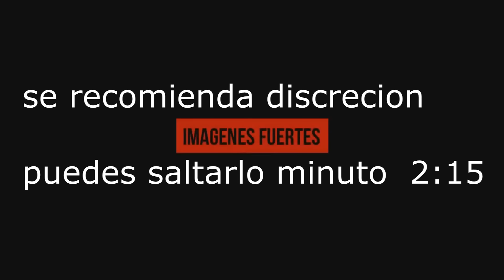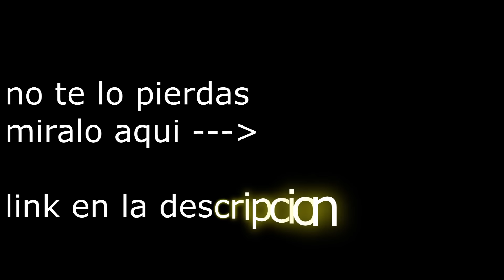🔴03 los intereses ocultos en siria Parte 3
este vídeo es la continuación al análisis Aceerca de los refugiados, su origen, los intereses ocultos de los países y las acciones que han realizado en siria, pues la unión europea y estados unidos asi como Israel y arabia Saudita (todos aliados) han querido derrocar a Bashar al Asad presidente de siria y  China Rusia Iran han querido mantenerlo, por lo que se ha desatado una guerra de intereses que ha durado ya mas de 3 años